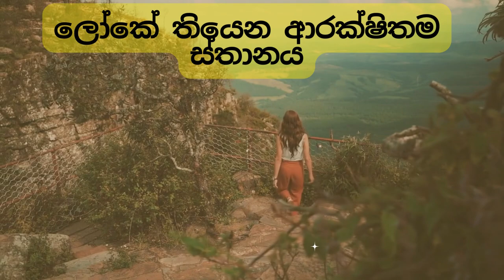විශ්වයේ තියෙන ආරක්ෂිතම ස්ථානය අධ්‍යාත්මික ශක්තියෙන් දියුණු සිතයි|Sinhala Motivation & meditation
විශ්වයේ තියෙන  ආරක්ෂිතම ස්ථානය අධ්‍යාත්මික ශක්තියෙන් දියුණු සිතයි.
The world is always changing, and we can't stop this natural transformation. Whether we like it or not, we must face it. Despite having the highest technological and sophisticated systems, there remains uncertainty about what the future holds. This is the reality of our existence. As we relentlessly pursue our life goals, we often forget that life is fleeting, and at any moment, it can come to an unexpected end. We never know how or when this will happen. Therefore, we must come to terms with the reality of uncertainty and impermanence. We cannot control everything that happens around us forever.

* Speaker: PMS Chathuranga (Bsc Electronic and Telecommunication Engineering, Msc Electronic & Automation UOM, Certified Civilian Protection and Motivational speaker)

Background Music

The safest place in the  Earth and the universe is the spiritually awakened mind. So, start your journey of self-enlightenment without delay.